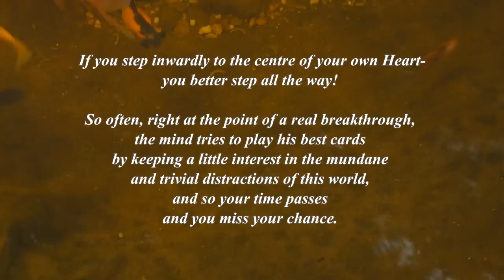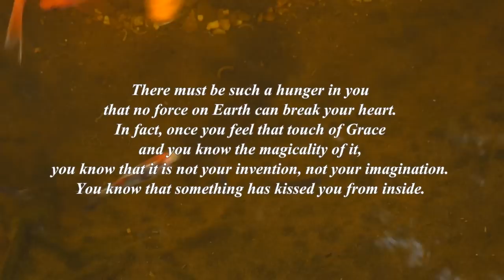Yes All the Way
Spontaneous Satsang in Monte Sahaja, 14th September 2014

All the beings who have returned to the Truth go through their forty days and forty nights in the wilderness of temptations. They go through their nights of shadows. It is said in one psalm: ‘Yea, though I walk through the valley of the shadows of death, I will fear no evil: for you are with me; your rod and your staff they comfort me. Surely goodness and mercy shall follow me all the days of my life. And I will dwell in the house of the Lord forever.’

For over two thousand years these words have been opening the hearts of beings and setting them free. Why not you?